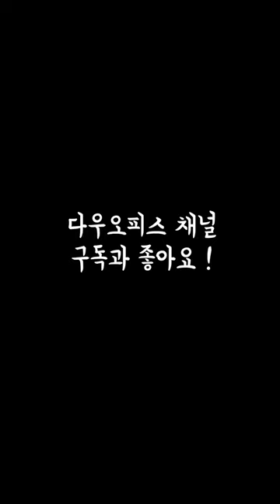'센스' 넘치는 업무 관리는? 다우오피스 '웍스' 😎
원하는 대로 골라 활용하는 맞춤형 업무관리 다우오피스 웍스 !
웍스 폼 뭐야...?;; 프로젝트 협업 시, 필수 기능이었스~ 👩🏻‍💻